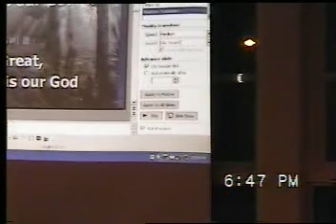New Decade, New Direction!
Sermon I gave in January 2010. It's a new decade, a chance to make a positive change, like eliminating worry from your life!